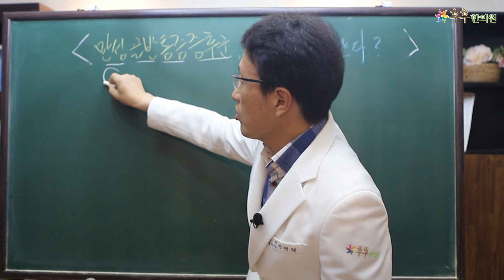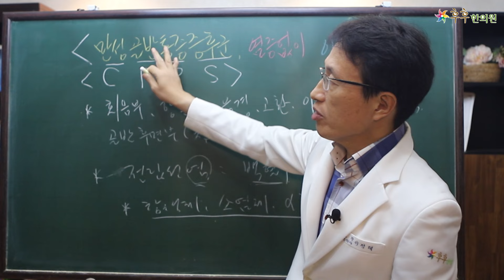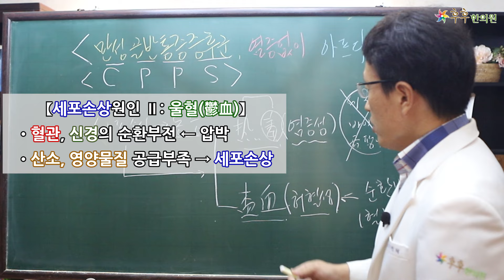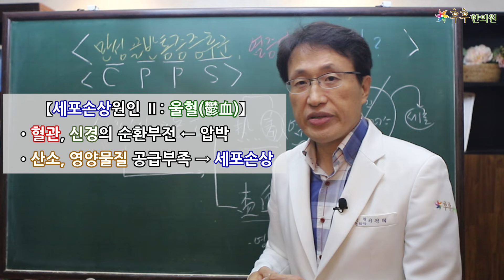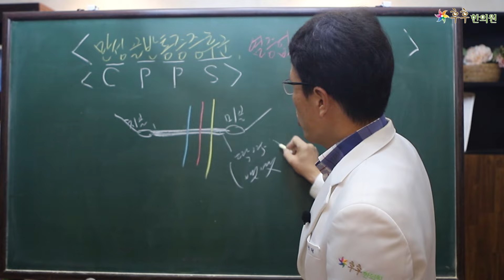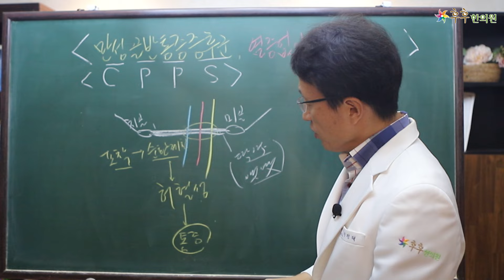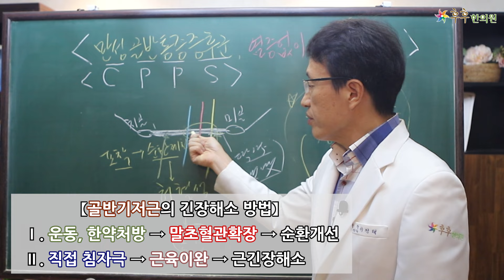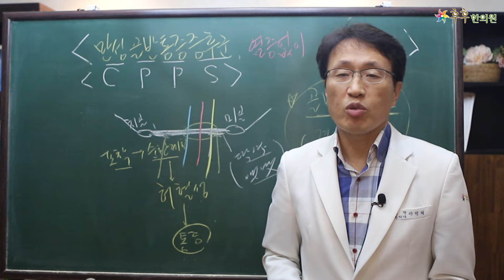만성골반통증증후군CPPS, 염증없이 아프다? - 아랫배통증, 음경통증, 고환통증, 회음부통증, 항문통증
- 만성골반통증증후군의 원인
- 만성골반통증증후군의 치료